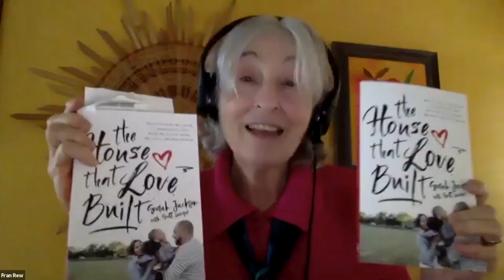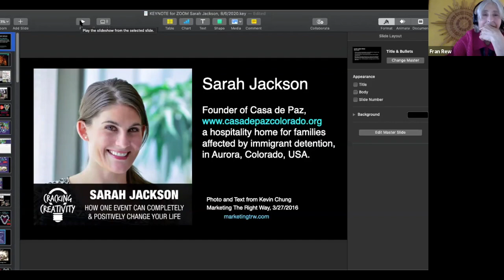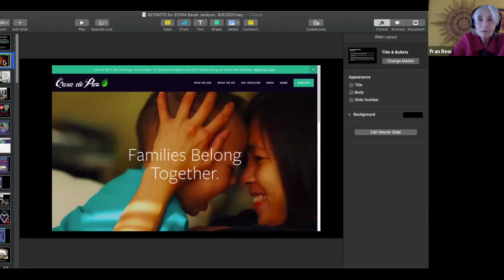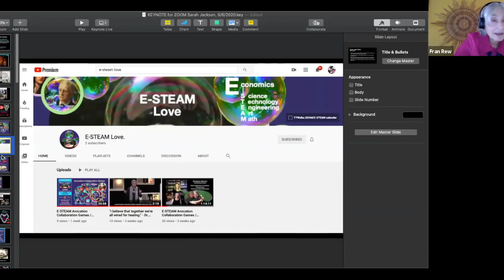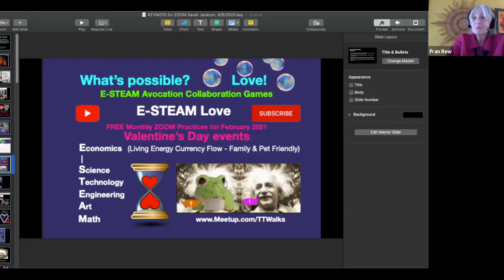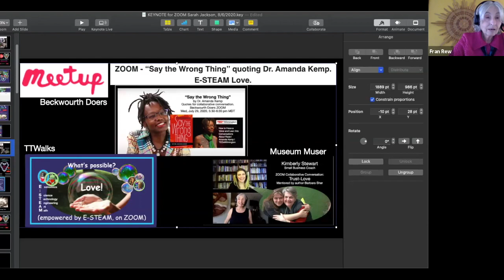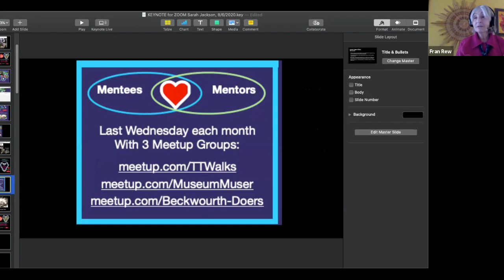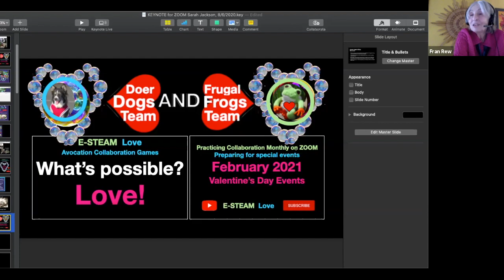The House that Love Built / Sarah Jackson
Casa de Paz is a hospitality home for families affected by immigrant detention.  She is also the founder of Volleyball Latino, a year-round indoor volleyball league that raises money for Casa de Paz. In this episode, Sarah talks about why she started Casa de Paz and Volleyball Latino, the importance of taking small steps, and why you need to take action if you want to achieve your goals.

Her book “The House that Love Built” shares the stories of the thousands of families, whose broken hearts received much needed loving comfort, since Casa de Paz’s beginnings in 2012.  It grew from Sarah’s one-bedroom apartment, across from the Aurora, Colorado, detention center, to a residential home. And Volleyball Latino grew into Volleyball Internacional Now, over 2,000 volunteers locally, and more internationally are sharing their loving support, for all of humanity.

One of Case de Paz’s annual events is on Valentine’s Day, the same holiday when E-STEAM began, as a part of an interactive hands-on science event, at the Wings Over the Rockies Air and Space Museum in 2020.

E-STEAM stands for Economics, Science, Technology, Engineering, Art, and Math, from the perspective of the economic flow of Nature's Living Energy currency.  During our current Covid-19 pandemic, we’re all more acutely aware that Living Energy is essential for keeping love alive.

Humanity is counting on our collaborative growth of E-STEAM  understanding, to keep humanity’s living energy and love alive!!    This  E-STEAM Love channel on YouTube hopes to encourage E-STEAM Love interactive edutainment events.

We look forward to sharing the Casa de Paz holiday of Valentine’s Day, in whatever way we discover is collaboratively possible in February 2021.

'Let the spirit of peace and the power of everlasting love be your guide’
quoted from John Lewis, in his memorial service on July 30, 2020.